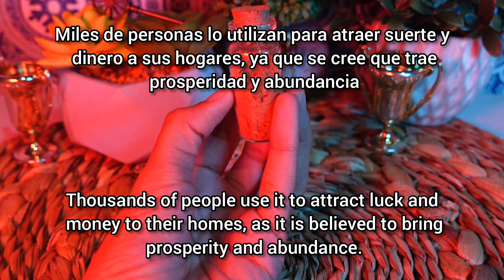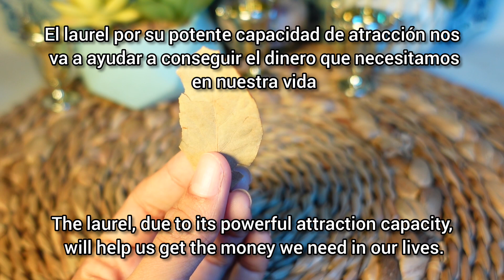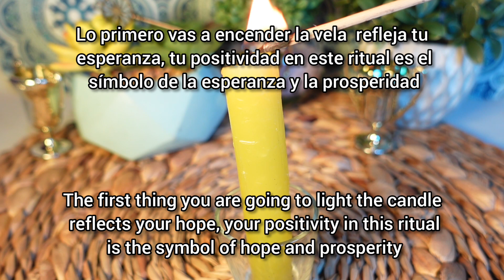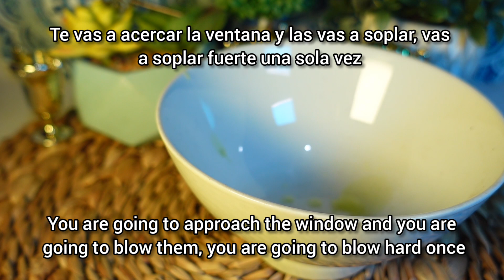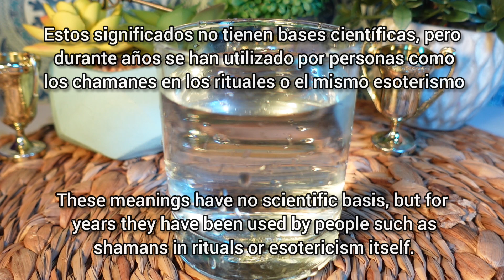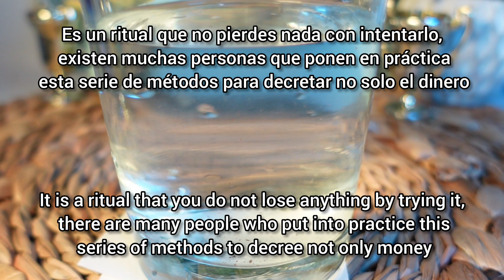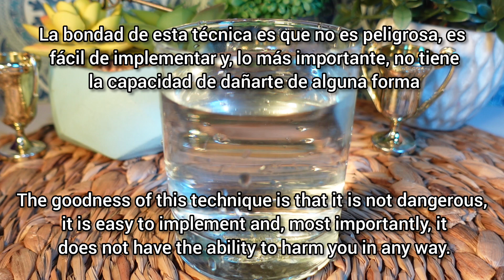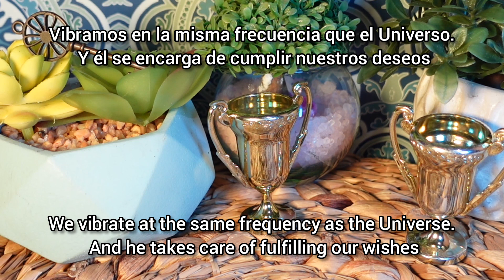ATRAE EL DINERO RÁPIDO Ritual Para Atraer Dinero El Ritual de Las Monedas